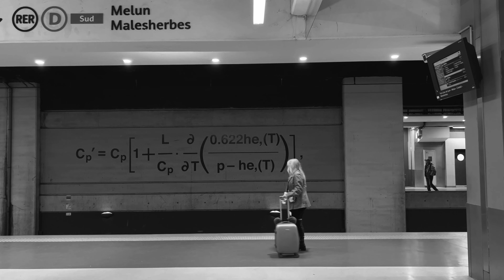Neurasthenia Official Trailer 1 4K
A JC Velvet film
Arriving in 2023

Trailer music: 'Blessings From The Universe'
Composed & Recorded by JC Velvet